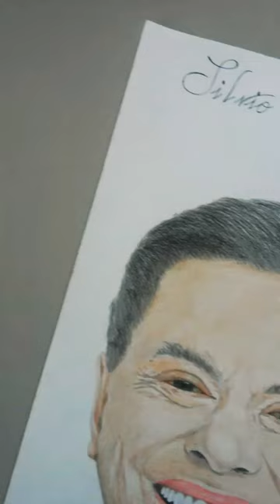Desenho realista colorido Silvio Santos ✍